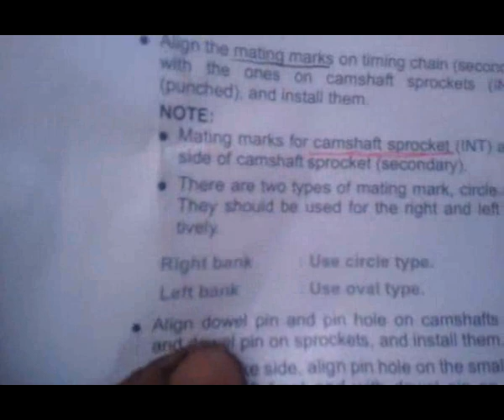ПЯТАЯ СЕРИЯ.avi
пятая серия